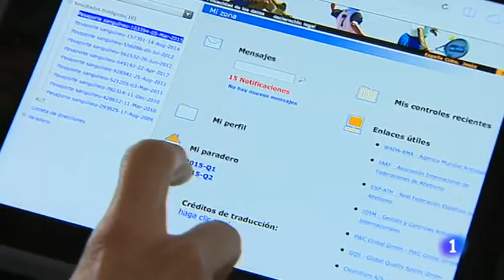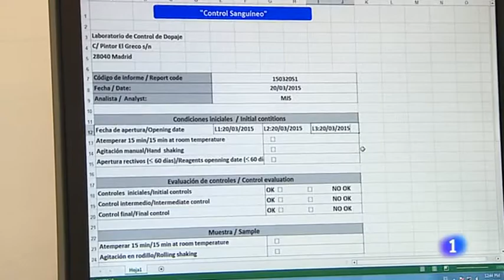Enfoque TVE - El pasaporte biológico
Reportaje en el Telediario de TVE.
La lucha contra el dopaje ha vuelto a ser noticia estos días por la operación que ha emprendido la policía en varias ciudades españolas y también porque en Alemania el parlamento estudia meter en la cárcel a los tramposos. En esa carrera por un deporte limpio hay una herramienta clave: el pasaporte biológico.